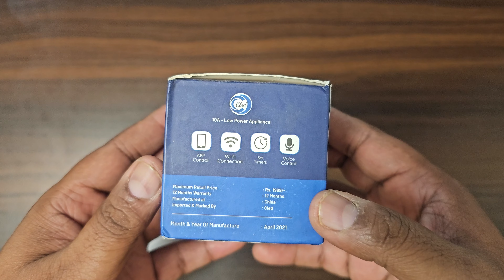Cled 10A Smart Plug Wifi - Unboxing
== Update, don't buy Cled. Buy Qubo instead. Its better quality and value for money ==
QUBO 10A Wifi + BT Smart Plug

Cled 10A Smart Plug Wifi Easy Connect with Google Assistant and Alexa, Suitable for small appliances like TVs, Electric Kettle, Mobile, Laptop Charger

About : TechnoDeep is a YouTube Channel, where you will find technological videos in Hindi, New Videos are posted frequently.

NOTE : All content used is copyright to TechnoDeep,

• Camera
Nikon D7500
Sony Alpha ILCE-6100Y

• Microphone
Rode NT-USB Mini USB Microphone
Boya BYM1 Microphone
GRENARO Wireless Mic Lavalier

• Lights (I use a lot of it 😊)
GODOX SL Series SL60W LED Video Light
Godox SB-UBW80, 80 cm Octa Softbox
Osaka Bi-Color Dimmable LED Video Light OS 576
DIGITEK® (DRL-14C) 14 Inch LED Ring Light
GiftMax LED Video Soft Light Panel